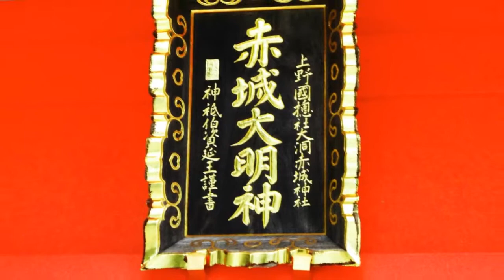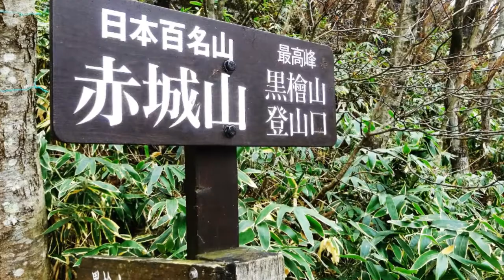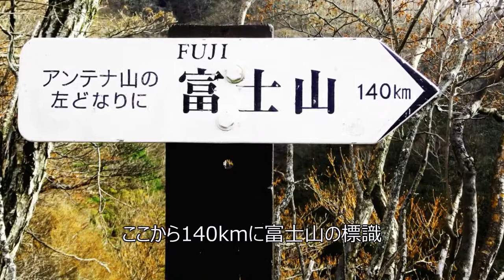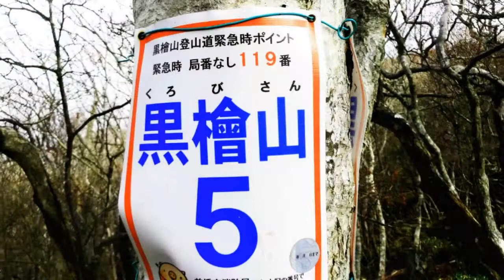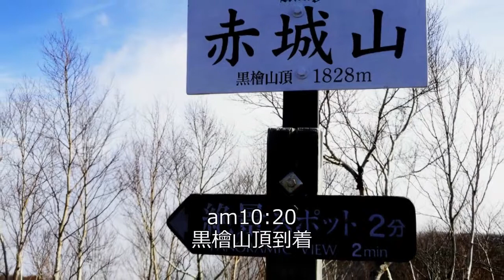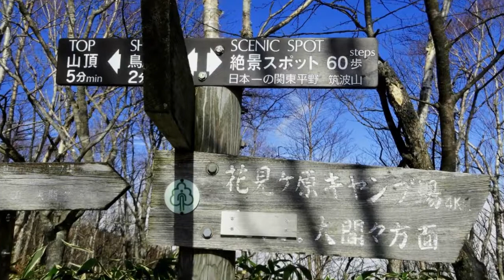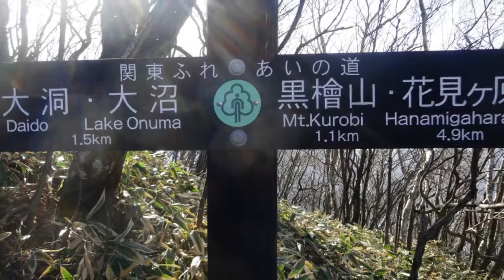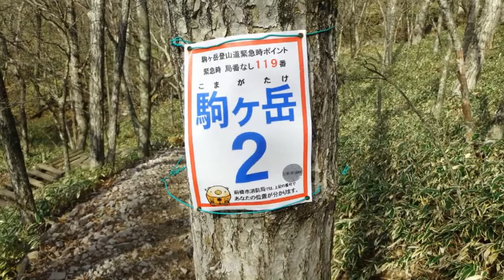日本百名山[群馬・赤城山]登山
2018年11月18日、クレイン山の会の11月定例登山で、群馬県の[日本百名山・赤城山]に登りました。参加会員19名で、赤城神社に参拝後登山開始。
撮影：クレイン山の会[若ちゃん]
編集：Senior-news digest.Saloon